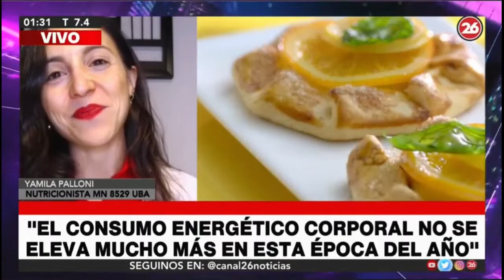Yami Nutri en Trasnoche 26